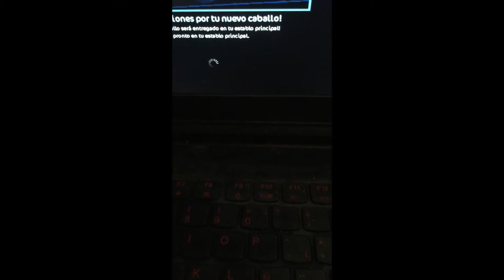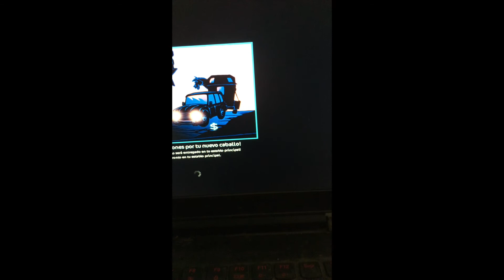star stable compra MARWARIS